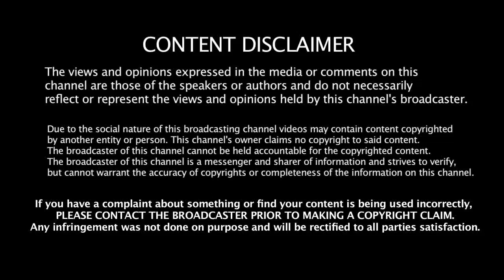LKG Official Trailer Reaction|Foreigner VS Indian Reaction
THIS VIDEO is about the LKG Official Trailer Reaction

LKGTrailer | LKG is an upcoming Indian Tamil political satire film directed by K.R. Prabhu on his directorial debut. The film stars RJBalaji and PriyaAnand in the main lead roles while JKRithesh & NanjilSampath has also landed an important role in the film. The film is produced by Ishari K. Ganesh under his production banner Vels Film International. LeonJames has been roped into score music for the film while Pa Vijay and popular fimmaker Vignesh Shivan are roped into pen lyrics for the songs.

LKG Cast & Crew
Starring: RJ Balaji, Priya Anand, J.K. Rithesh & Nanjil Sampath
Directed by K.R Prabhu
Written, Screenplay & Story by RJ Balaji and friends
Cinematography by Vidhu Ayyanna
Edited by Anthony
Produced by Ishari K. Ganesh
Production Banner: Vels Film International